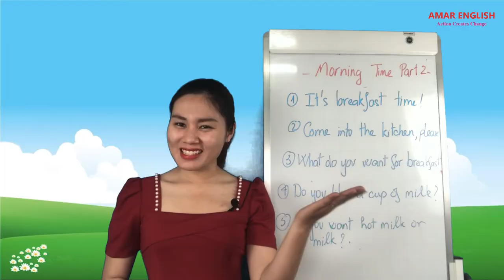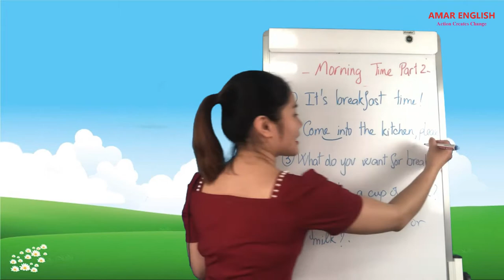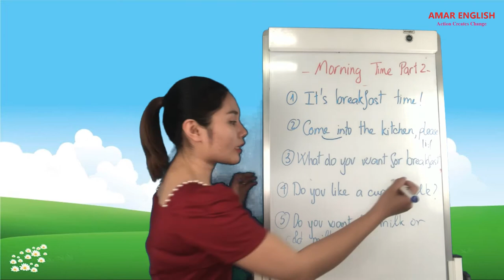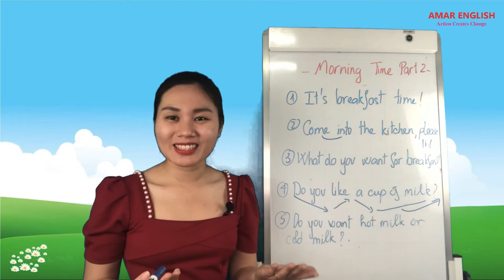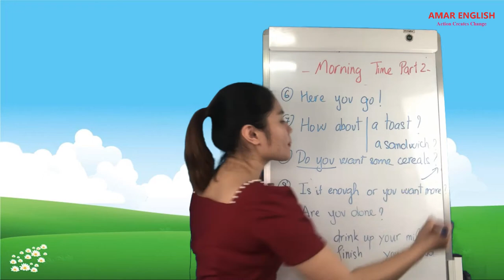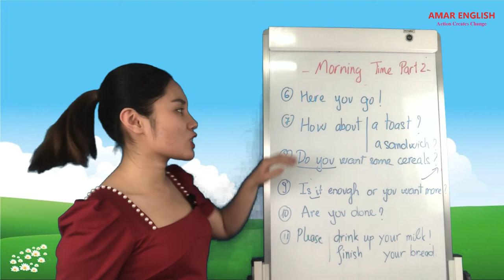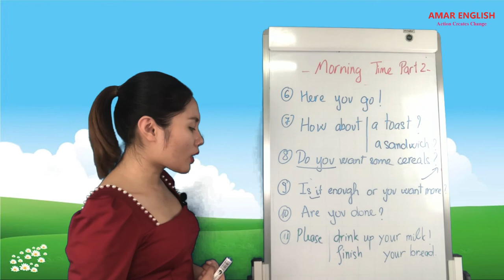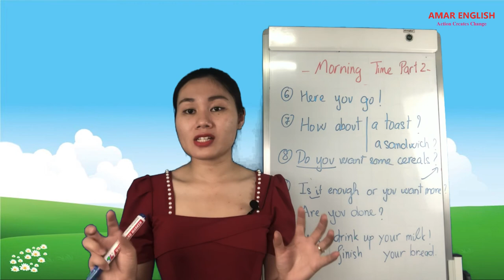Hướng dẫn ba mẹ Giao tiếp Tiếng anh cùng con - Trong bữa ăn sáng